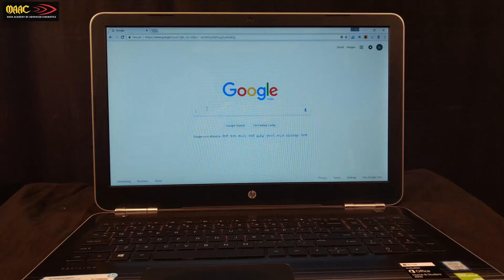Stop Motion Video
Stop motion is an animation technique that physically manipulates an object so that it appears to move on its own.This is available at MAAC, Ahmedabad.